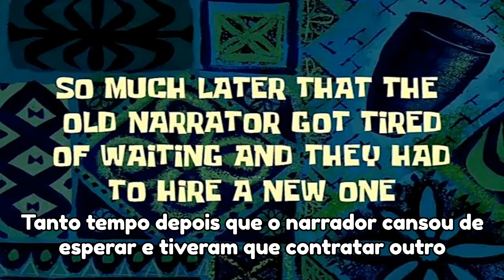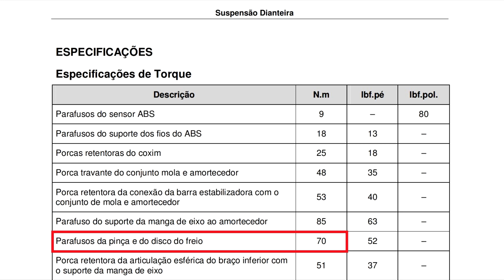Freio dianteiro de EcoSport no Ka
Neste vídeo mostro como troquei as pastilhas e discos dianteiros de EcoSport no meu Ka.

Perdão pelo áudio inconsistente, nos próximos vídeos pretendo gravar com mais qualidade.

Peças utilizadas:

Originais do Ka 1.0
Discos BD1063
Pastilhas FBP0351
Pinças 501/502

EcoSport 1.0SC/1.6/2.0MT
Discos TRW RCDI02850
Pastilhas SYL1243
Pinças 555/556

Fluido Bosch DOT 5.1

Produtos que eu já usei e recomendo muito:

Alternativa de alta performance: fluido Motul 660
Chave catraca reversível Stanley de 1/2"
Soquete 15 mm
Soquete 13 mm

Observações:

- Se você for substituir as pinças, o inserto da linha de freio na pinça é um sextavado de 11 mm.
- O nipple para sangrar o fluido é um sextavado de 7 mm.
- Recomendo usar algum produto pra travar as roscas dos parafusos que prendem a pinça à manga de eixo e impedir que eles se soltem com as vibrações do carro em movimento. Eu uso o Tek Bond 115.